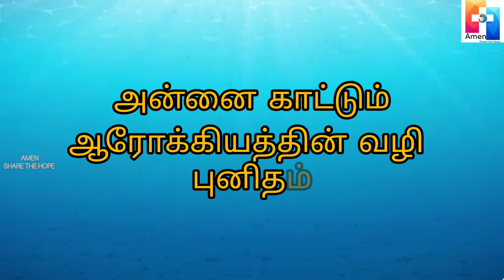அன்னை காட்டும் ஆரோக்கியத்தின் வழி புனிதம். பணி. மரிய டெல்லஸ் விழுப்புரம்